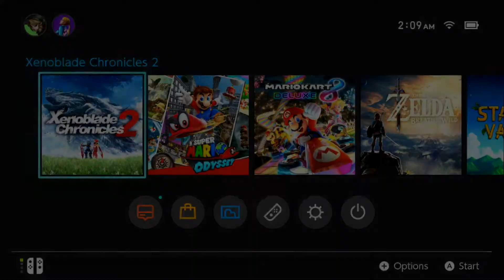Let's Play Xenoblade Chronicles 2! Episode 35: A Good Life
In this episode we complete the Tranquility Questline which, from a narrative perspective, is really really sweet and fulfilling.  To see a man trying to hold on to his dignity and ensure that all things are accounted for as he reaches the end of his life is endearing and gives a remarkable amount of closure to a character we hardly knew.  At the same time though, we also are aware that, had we ignored this quest, the man would have never died.  Game mechaaaaanics!